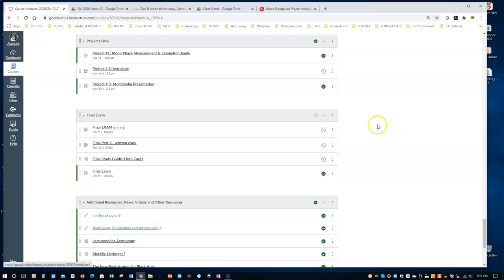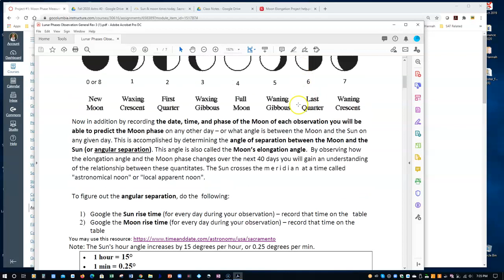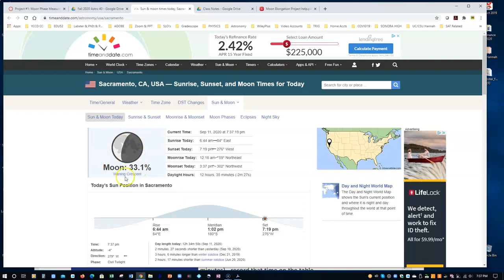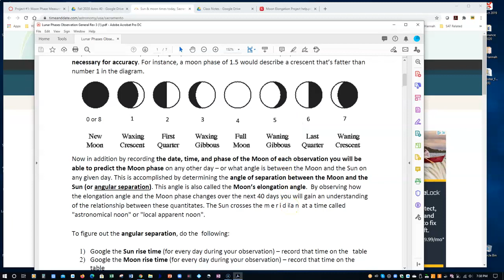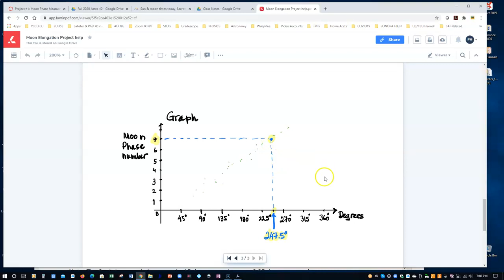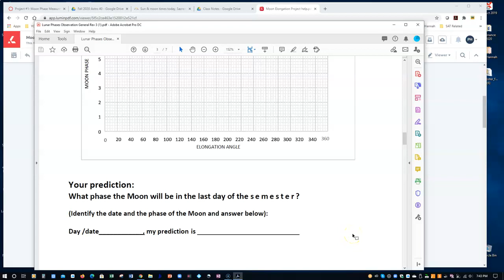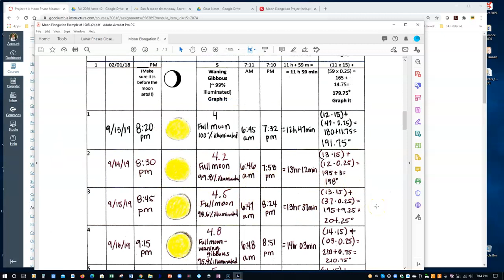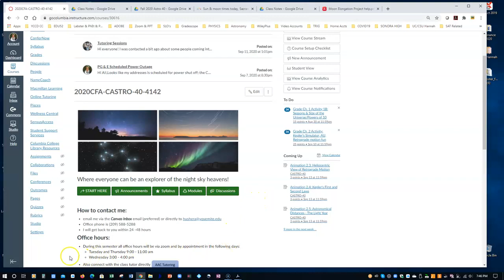Moon Elongation Project Calculation Example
You will be measuring the position of the Moon over the course of 35 days as a means to measure its orbital period around the Earth. You will observe and make a sketch then you will calculate using a simple calculator the elongation angle or angular separation. Finally you will put your results on
the graph and answer the one predicting question.